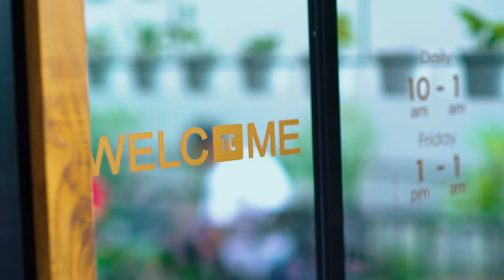Dokter 24 - Softlens tak dirawat mata bisa buta ? (with English Subtitle)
Softlens atau lensa kontak memang sangat praktis dan nyaman digunakan bila dibandingkan dengan kacamata. Namun, apabila tidak dirawat dengan benar, softlens bisa berbahaya untuk mata. Apa saja bahayanya? Nah, dr. Silvia akan berbagi informasi mengenai lensa kontak. Simak ya! Salam Sehat.
DAMAGED EYE BECAUSE OF MISTREATING CONTACT LENS
Softlens or contact lens is obviously practical and comfortable to use compared to eyeglasses. However, if it is not treated well, it might cause damage to eyes. What are they? Now dr. Silvia will share information about contact lens. Watch it! Salam Sehat.

MEDI-CALL: DOKTER KE RUMAH ANDA